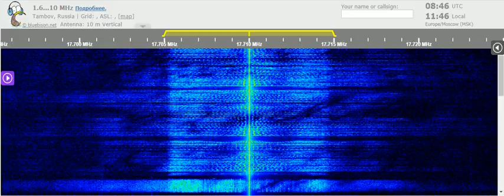25 04 2021 All India Radio in Pashto to WeAs 0845 on 17710 Bengaluru